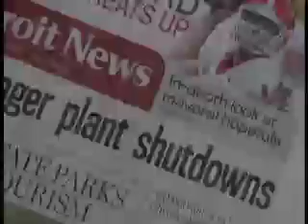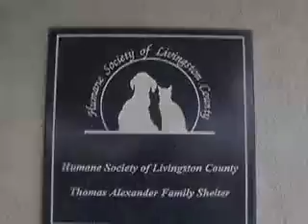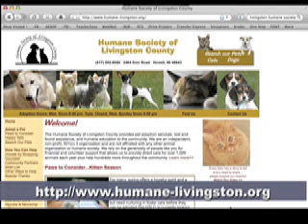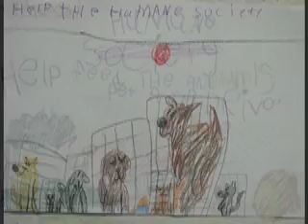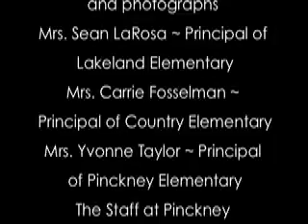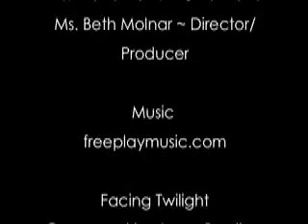Homeless Pets: An Economic Epidemic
Second Grade Documentary on Homeless pets in Livingston County